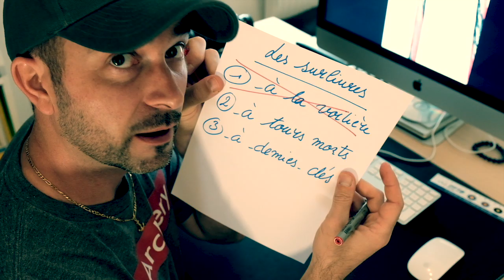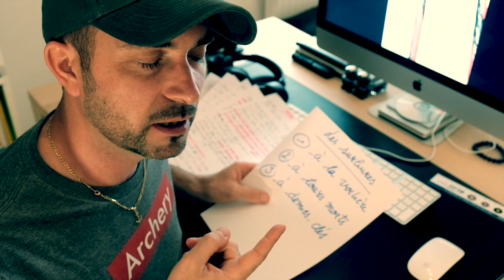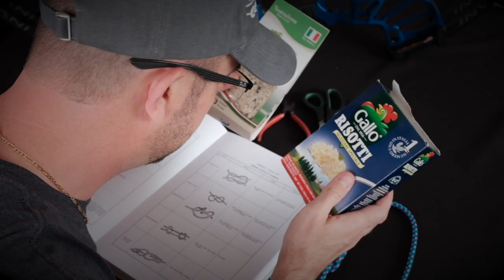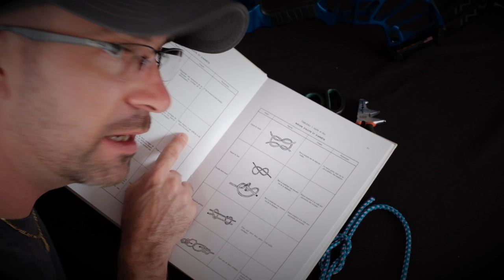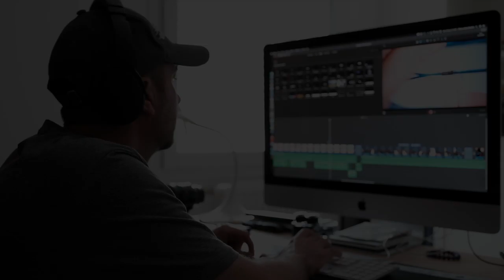Câblage d'arc : Les Surliures.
Comment fixer une visette et réaliser un point d'encochage ? Voici le bon noeud à utiliser : la surliure. Trois sortes auront différentes fonctions sur un arc. Ancien manoeuvrier de la Marine Nationale, ex-numéro 1 mondial d'arc à poulies, plus de 10 années d'expérience dans le top 20 mondial transmises pour votre passion. Bon film !